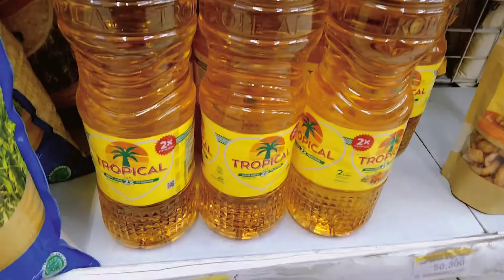Nyari minyak di 2 tempat sekalian jalan2 malem